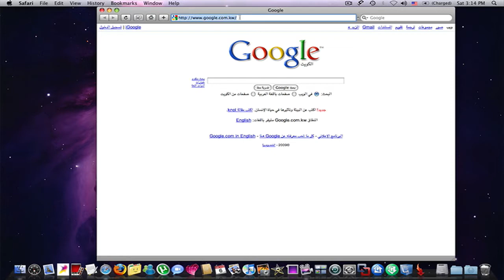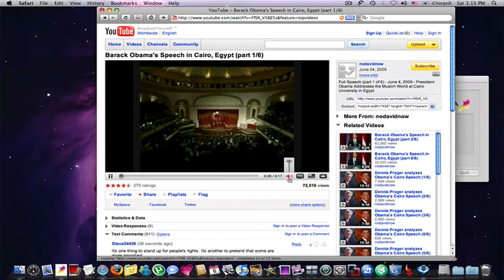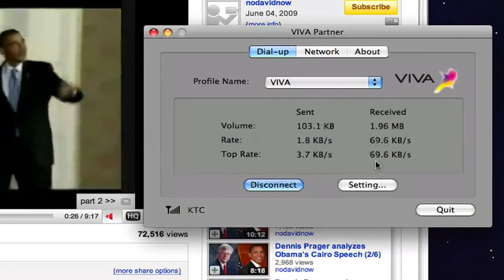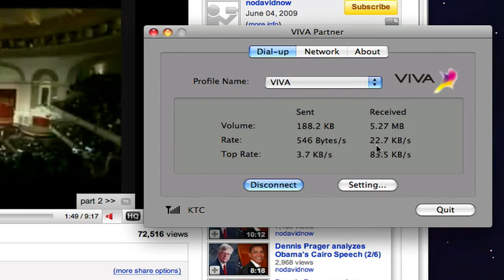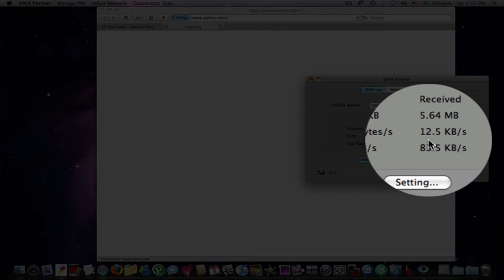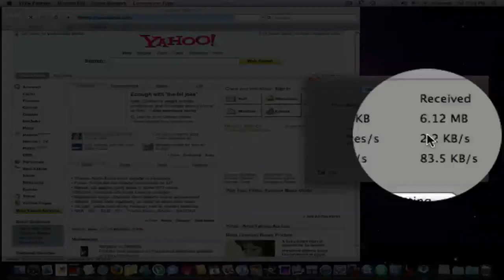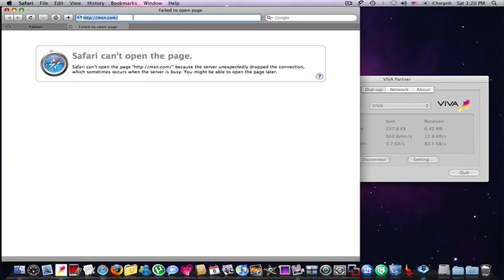VIVA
Bad internet from Viva in Kuwait